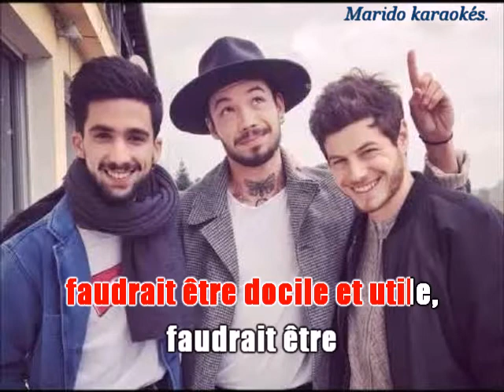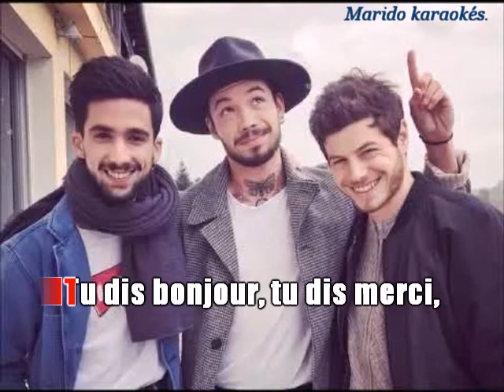Karaoké Arcadian - Bonjour, merci 2019